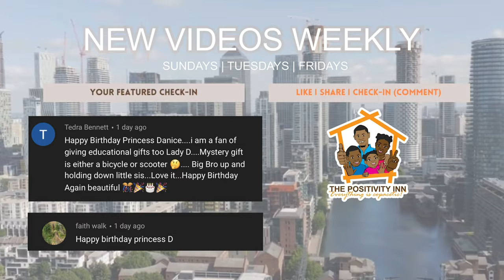Let’s Build a Teepee | Kids playroom | THE ROBDONS | The Positivity Inn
Let’s build a teepee. We are converting our living room into a play area for the kids to have fun. This is budget friendly and fun to do with the little ones. I hope you enjoy!

// FOLLOW US EXTENSIVELY
Facebook l The Robdons
// THE ROBDONS
Welcome to The Robdons channel and by extension the Positivity Inn. We are a kingdom family who have made the decision to use this platform to share parts of our lives with you. Our intention is to showcase to you and your family that as kingdom citizens, we are entitled to LIVE and not just EXIST. Through tips, lifestyle vlogs, fun activities, innovations and new discoveries, we hope to allow our lives as a family to inspire you to LIVE.

By visiting our Inn you have automatically received our silver package, but we encourage you to upgrade to gold by subscribing or all the way to platinum by not only subscribing but like our videos and share with your friends.

Dream BIG!
Be positive!
Everything is copacetic because God is in it.